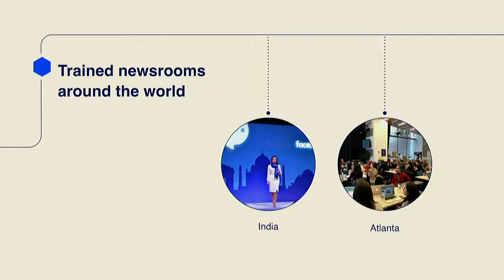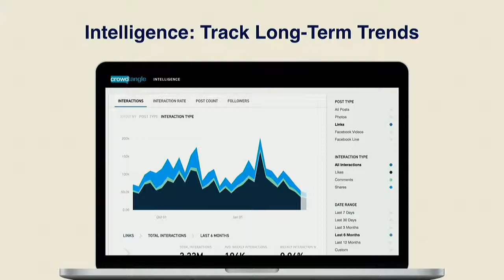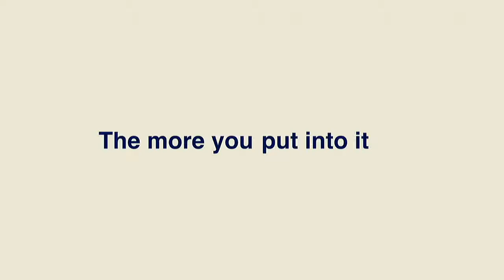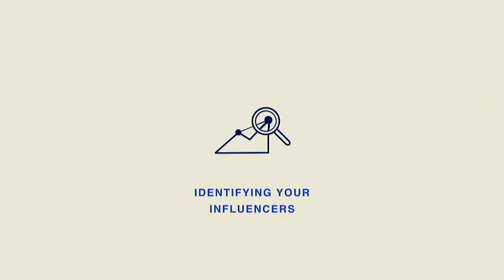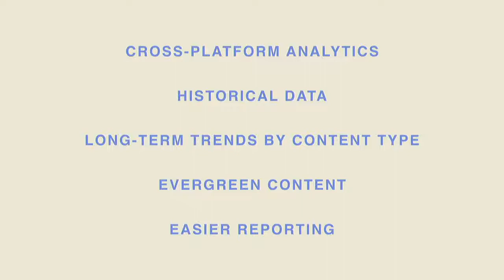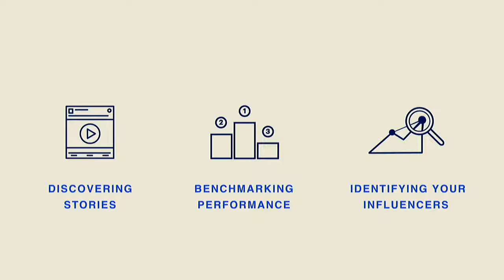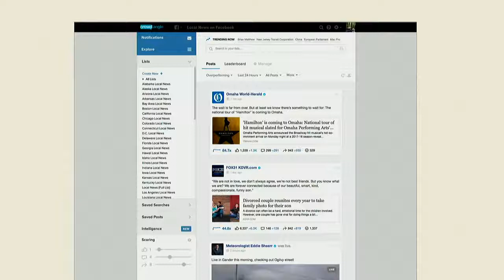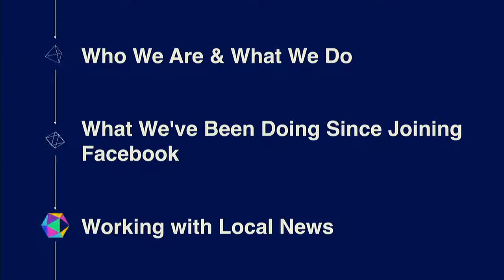Discovery and analytics with CrowdTangle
A look at CrowdTangle and how it is supporting newsrooms and journalists around the world. In  of 2017, Facebook acquired CrowdTangle, a leading social analytic and discovery tool used.

Presentacion de CrowdTangle.

Crowdtangle.